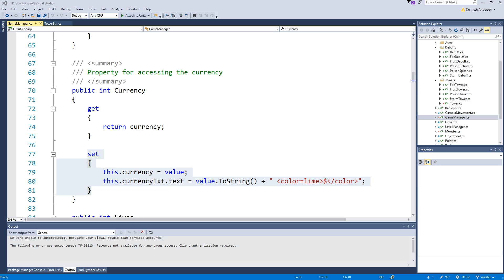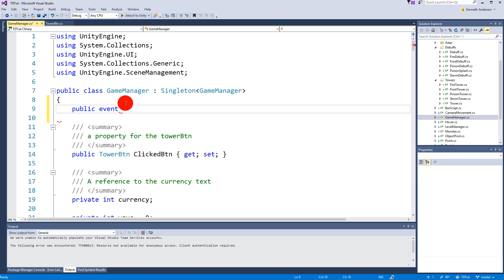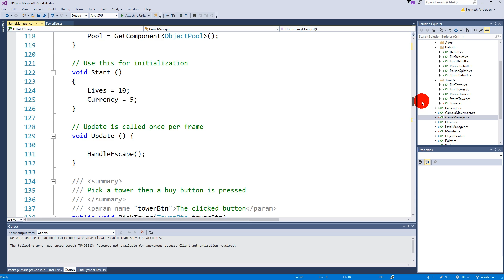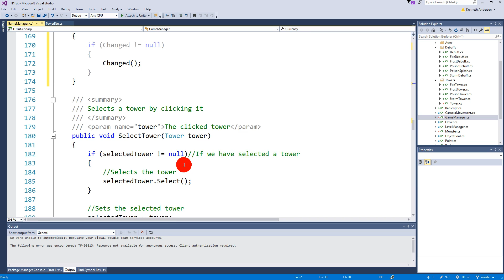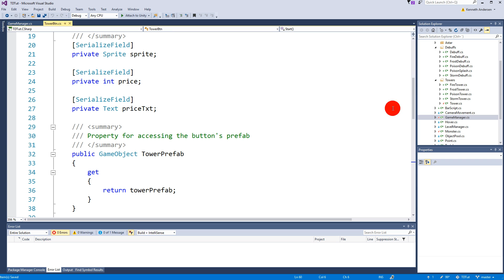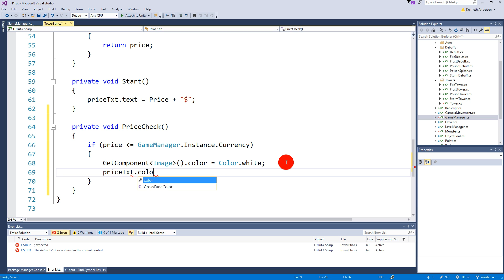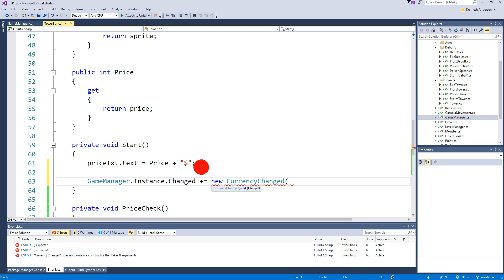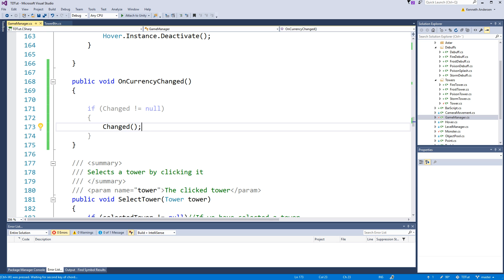12.0 Unity Tower defense tutorial - Grey buttons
Project files & Sprites:
You can get the sprites from the pages below:

Description

This tutorial will teach you how to create a 2D tower defense games in Unity. When you have completed the tutorial, you will have a finished game with a "Beginning and an End". Below are some of the things, that we will be implementing in the game.

General Object oriented C# programming

Structs
Dictionaries
Stacks
Lambda expressions
ICompareable interface
Operator overloading
Abstract classes
Abstract methods
Inheritance
Constructors
Constructor overloading
Instantiating objects
Virtual methods
Overloading methods
Enumerations
Generics
Design patterns

Singleton
Object pool
Algorithms

A* algorithm for pathfinding
Game mechanics

Generating a tile map based on a text document
Creating a loading screen with a loading bar
Using the A* algorithm to find a path from start to goal
Creating debuffs
Adding a health bar to the mobs
Creating towers with different stats
Upgrading towers
Showing tooltips ingame
Setting win and lose conditions
Restarting the game
Camera movement inside level bounds
Buying and selling towers
Spawning waves of monsters
Animating the towers and mobs based on their current actions
Adding main menu, ingame menu and an options menu
Adding SFX -and background sounds.
Adjusing the sound levels from the menu